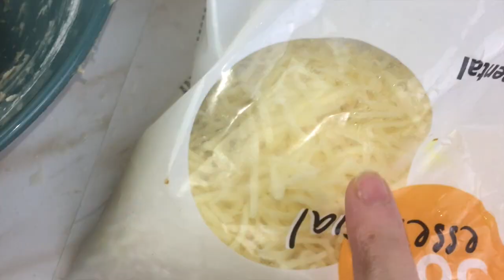আনকমন ১০ রকমের ইফতার রেসিপি রমজান মাসের জন্য ফ্রজেন পদ্ধতি / ইফতাররেসিপি /